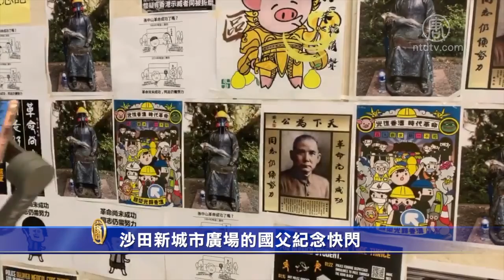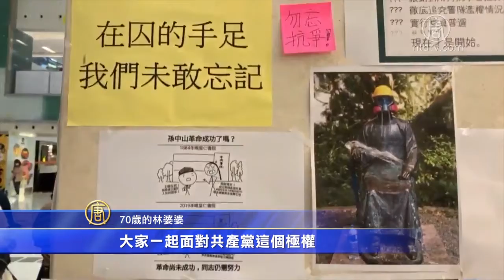沙田新城市广场的国父纪念快闪【中国禁闻】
【新唐人北京时间2019年12月26日讯】周三圣诞节，在香港沙田新城市广场，有网民当晚发起「国父诞辰快闪纪念」。

香港在九七前都有放「国父诞辰」日假期，但主权移交回大陆之后，尊称孙中山为「革命先行者」的中共反而取消了该假日。如今，香港抗争者在圣诞日，重提孙中山先生与香港抗争的关系，以国父精神勉励港人反抗到底。

警方派出蒙面便衣取出警棍和胡椒喷剂指吓市民，并一度有防暴警察冲入商场拘捕抗争人士，其中市民陈女士为了保护一名年轻人，被警察用警棍打伤手臂。

年届70岁的林婆婆说，她希望天灭中共能早日实现。

林婆婆：「这些小朋友日日被打，死了这么多人，失踪了这么多人，警方都说『无可疑』，我们走到这一步，就算没有这条命也要和他们（年轻人）一起走下去，到了今时今日，我们已经退无可退。我希望中国被压迫的人一起走出来，大家一起面对共产党这个极权，共产党不倒台，中国人走到哪里都抬不起头。因为它令全世界都看到它的丑陋。我真的希望天灭中共，因为它做了太多坏事。」

黄女士：「当天我看到直播，我看到那个警察抓住这个年轻人，（用枪）指着他的心口，我们的手足就出来和他解释，怎知他打了一枪或两枪，（年轻人）的肾和肝就有事。香港甚么时候变成这样？怎么可以凶残成这样？是甚么原因？是因为这个政权。所以我们现在要打倒这个政权，很简单，如果不是这样，香港根本上就再也没有机会。」

新唐人记者韩纳香港报导